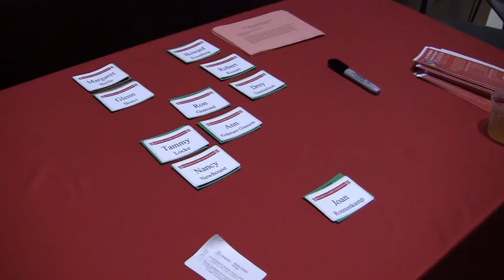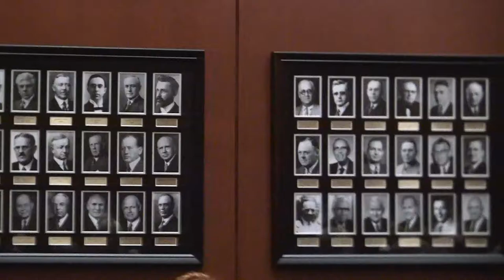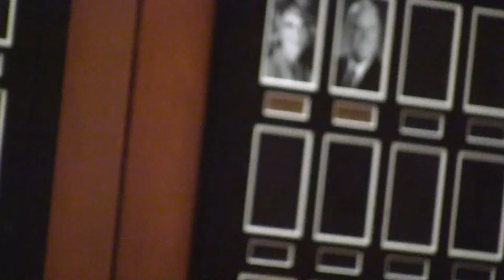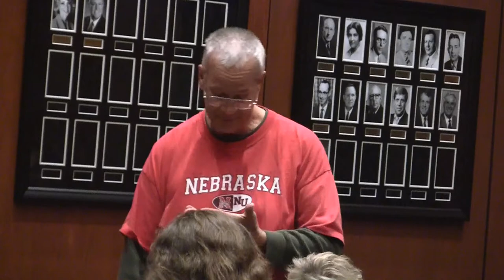Centennial Education Program UNL 2014 Reunion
Old classmate gather at the University of Nebraska to celebrate their glory day s in Centennial college in the 1970's... and share more recent "updates"

History of Centennial College Education Program
In 1966 eight University committee headed by Wallace C Peterson proposed the idea of the Centennial education program in recognition of the University’s 100th year. It became known as the “living learning experience”. Participants who were selected received six credit hours in humanities for their participation. Students lived and studied together in a facility located in the former Love and Heppner women’s residence hall on 16th Street on City Campus in Lincoln.

Initially, Dr. Robert E Knoll, professor of English, headed a team of professors known as fellows who guided students in interdisciplinary study defined by student interest. Four full time and 10 part-time professors agreed to participate. Two adjacent residence halls housed men and women in close proximity. A variety of classrooms meeting rooms and a large “commons” room provided opportunities for living, learning, study and recreation under the loose guidance of these teachers. Dr. Ted Beck, who later served in this directorship role, will be an honored guest at the planned reunion.

According to the philosophy expounded at the time, the purpose of education was to develop strategies for independent investigation which could follow one throughout a lifetime…learning how to learn was a goal in itself.  This environment provided a hotbed of progressive thinking during this era. The Vietnam War was raging, issues of race and religion were under question as well as traditional institutions including the University itself. The Centennial College Education Program became a channel for these energies within the University. On October 10 and 11, its graduates, former faculty and friends plan to reunite, share and celebrate their life experiences, as “free learners”.